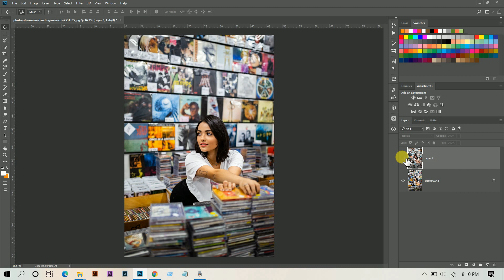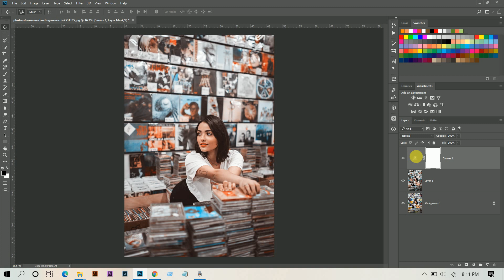Two Minute Photoshop : Quickest Color Grading in Photoshop - Teal & Orange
Hi, In this tutorial I am gonna show you how to create a cool creative color grading in photoshop using an unconventional way. This is a super quick tutorial. I hope you will love this video.